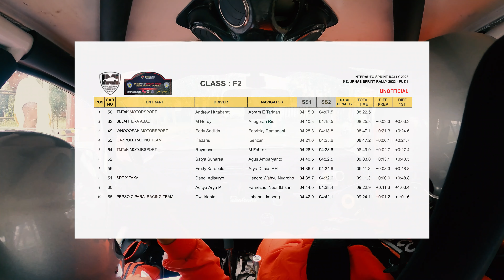SS2 - DENDI EDO - INTERAUTO SPRINT RALLY 2023 - KEJURNAS SPRINT RALLY PUTARAN 1 - JALAK HARUPAT BDG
Kejurnas Sprint Rally 2023 - INTERAUTO SPRINT RALLY 2023 - diselenggarakan di Stadion Si Jalak Harupat, Kabupaten Bandung, Jawa Barat. Jalak Harupat Tarmac. Dendi-Edo Kelas F2 Seeded B - SRTxTAKA tim. Bersama dengan Fitra Eri-Jujuk Margono Kelas F3, Yoga Soegama-Aditya Delotro Kelas F3, Joko Kuswanto-Decky Kelas F1, Capt. Oky Kelas R1.